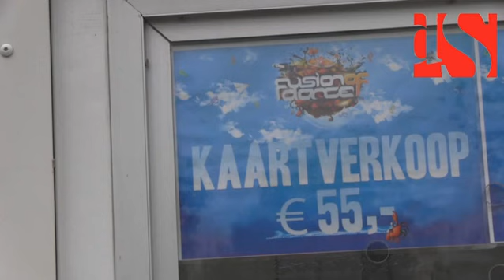Fusion of Dance bijna klaar voor 15.000 bezoekers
Fusion of Dance wordt aanstaande zaterdag voor de vijfde keer georganiseerd aan de Whythermerplas. Het was nog even de vraag of het festival door zou gaan, omdat omwonenden bang waren voor overlast. Vanochtend liet de rechter weten dat het festival gewoon door kan gaan. Er zal vandaag en morgen nog hard gewerkt worden aan de opbouw